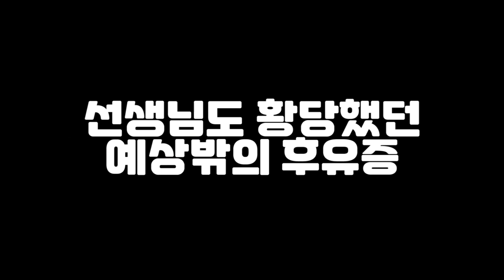[잠복성 하지정맥류 수술 후기] 묵묵히 일만 하셨던 우리 아버지한테 온 [잠복성 하지정맥류]를 없앤 수술후기(플tv)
오늘은 “잠복성 하지정맥류 수술 후기브이로그”를 들고 왔습니다

언제나 가족을 위해 열심히 일을 하셨던 우리 “여진호”아버지

매주 등산과,마라톤완주 계획까지 잡으실 정도로 건강에는 자신있다는 아버지.

하지만 우연찮은 검사결과 “잠복성 하지정맥류”판정을 받고,수술을 받아야 된다는
사실에 당황을 하셨는데요

그래서 결정한 하지정맥류 수술!!

당일 수술후 당일 퇴원한 후,아주 건강한 모습의 셀카를 보았는데요.

두달 후 직접 만나 인터뷰를 해봤습니다

과연 “여진호”아버지는 수술후 완치가 되실까요?

우리 한번 지켜보시죠

$$주의$$